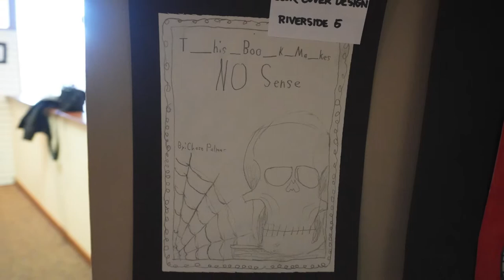Heartland Artists Gallery: Riverside Intermediate School Art Show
Heartland Artists Gallery presents the student art show from Riverside Intermediate School in Plymouth, IN.